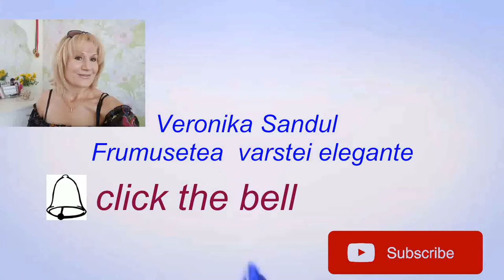MASCA PENTRU CRESTEREA PARULUI &PAR DETERIORAT!!!RETETA#10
naturopath_veronikasandul masca par hair mask

Pentru a avea un par frumos e bine sa tinem cont si de sanatatea interioara.Mastile facute acasa sunt o oportunitate buna de mentinerea frumusetii si sanatatii firului de par.Decalagele hormonale ne stopeaza cresterea si aduc la caderea parului.Folosirea remediilor naturale ce contin fitoestrogeni ne va ajuta sa crestem,sa hranim si sa mentinem podaoba noastra capilara.
Masca pentru par cu fitosetrogeni contine
1 lingura de masa de praf de soia se dizolva cu apa calduta(NU FIERBIENTE!)Se amesteca bine ,apoi se adauga un galbenus proaspet si o lingurita de ceai de ulei de masline.
Masca se aplica sub un prosop si se tine pana la 2 ore.Se spala cu sampon respectiv tipului de par.

Donatiile tale vor  sustine si vor ajuta sa creasca  Comunitatea Canalului!Multumesc!

Am creat acest Canal pentru persoane dupa 35 de ani ,care vor sa inainteze in varsta frumos din exterior si interior.E o motivatie pentru sustinere,solidaritate si incurajarea seniorilor si senioarelor,fiindca nu exista varsta pentru a te simti bine in pielea ta,pentru a fi activ.Alimentatia corecta,exercitiile fizice,yoga,masajul facial,mastile facute acasa,tratamente faciale, tutoriale de machiaj si alte sfaturi utile le puteti gasi in Comunitatea noastra!

veronika sandul#sanatate#mastipentrufata#remediinaturale

v=3GecgEajlzI&list=PLJsA_q_8OY6xpxWTBDmfMbdlWRfFflR-p

Recete culinare

Mak up

Buze sensuale

Maini frumoase

Ingrijirea tenului

Masaj cu ventuze

Masaj cosmetic

Masca ayurvedica